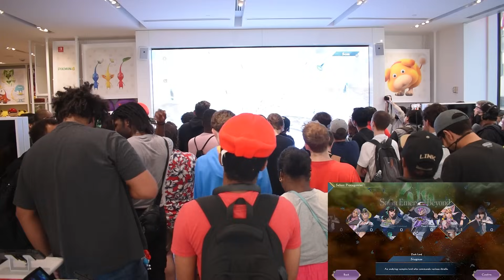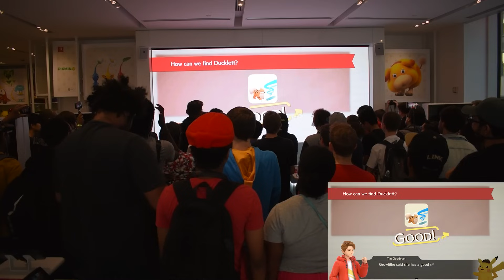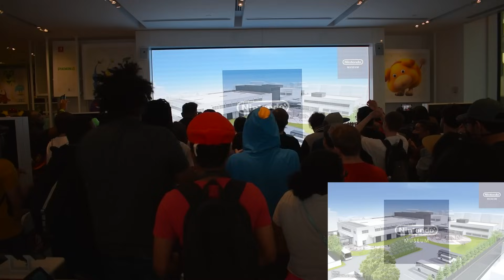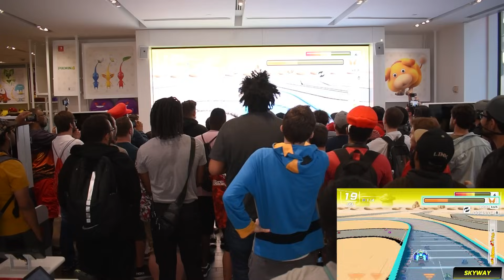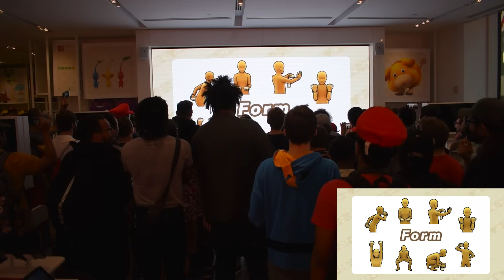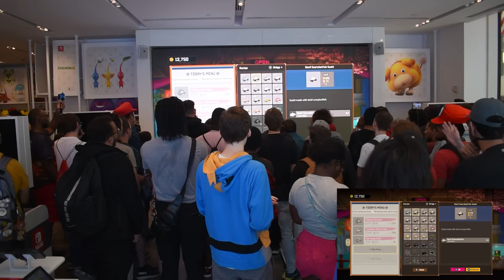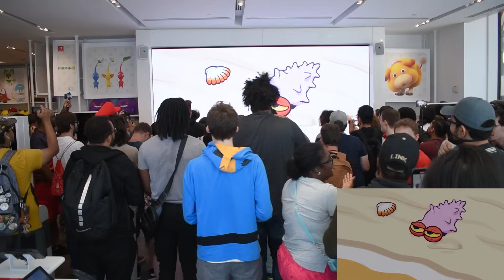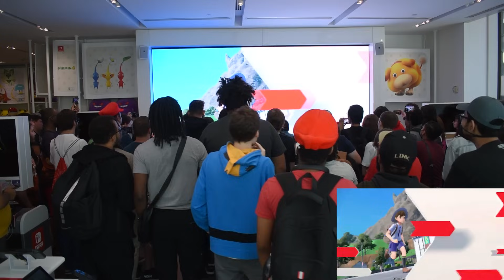Nintendo Direct 9.14.2023 Live Reactions at Nintendo NY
Here are the live reactions for Nintendo Direct 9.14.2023 at Nintendo NY.